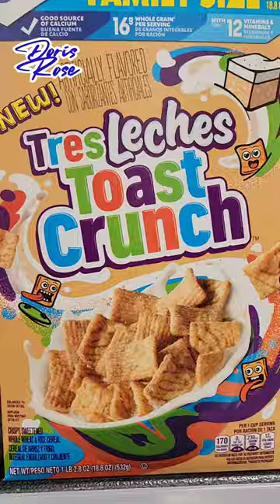Tres Leches Cereal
I love to find new things,  Im very curious, so if i come across something  I've never seen before or something new to snack on, I'll wanna share!! I love to hear different opinions about new things. Feel free to let me know what you think on anything, I appreciate you all. Let's explore together, yaw!

HD World tours of Relaxation explore through the breathtaking open world Ambience of games with Doris-Rose, dreamy waterfalls, soothing beaches, cozy fireplaces, study, rest, write, read, or even sleep deep within the enchanting wilderness.
Music and Sounds. of open world excitement, fall deep into mythical caves and dungeons, relax, concentrate, and focus. Sink your soul into bold yet relaxing melodies. The playlist is a must-have. Ambiance beyond the soul.

FAN EMAILS & PRODUCTS STILL BEING RECEIVED

Don't Miss out on all the fun!! All Walkthroughs are Live Streams On Twitch every night at 8pm
Soul Treasure / Doris-Rose